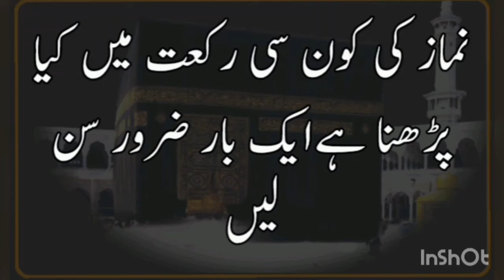namaz ki kon c rakat main kia parhna ha zror sune .shahid.raza islamic.zone